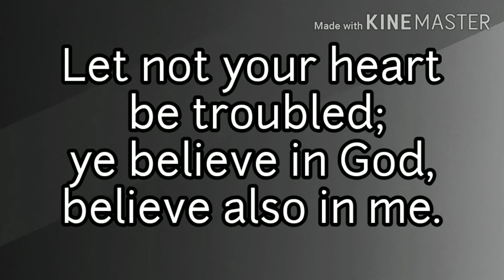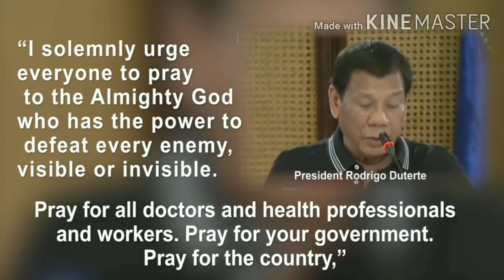Covid reality. The bible reveals